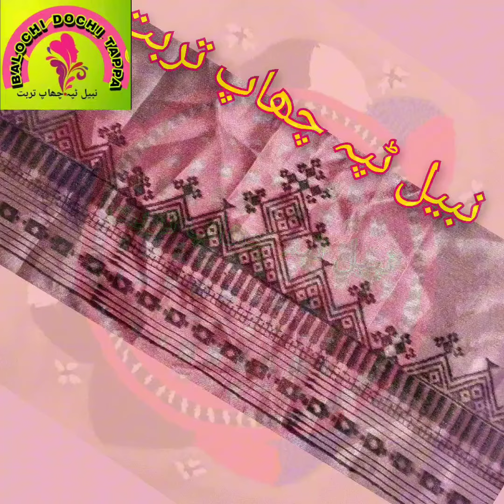Noken dochani photo | Balochi Dochi Tappa